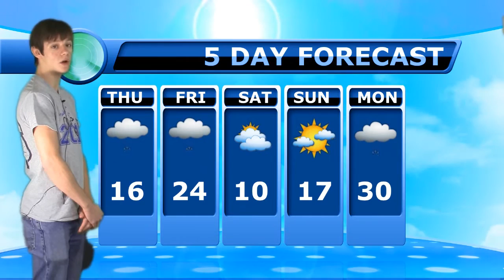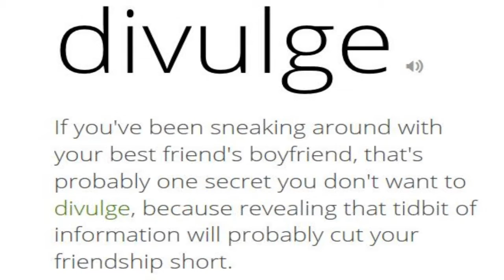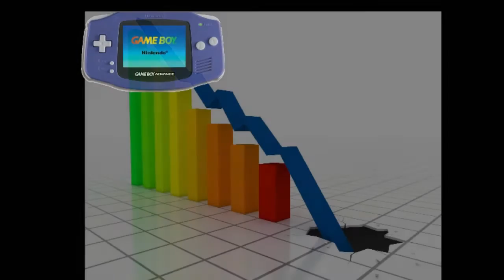February 11, 2016